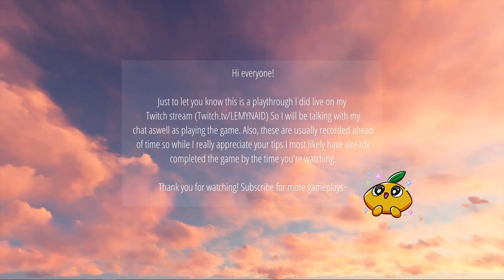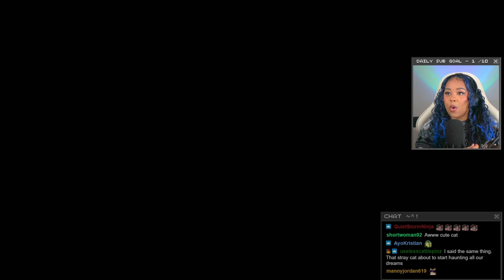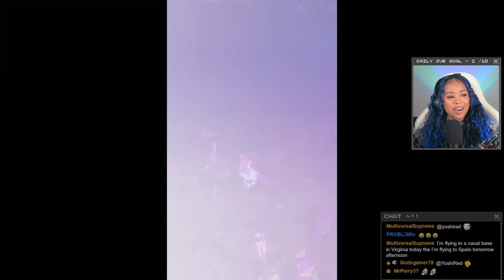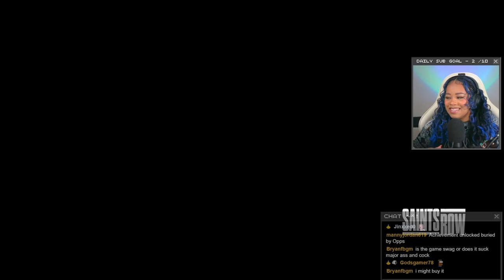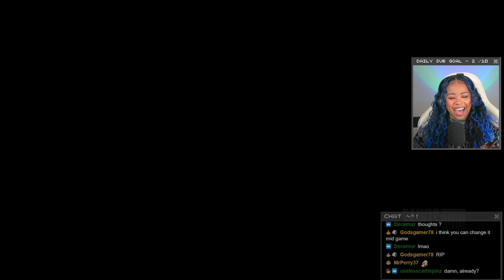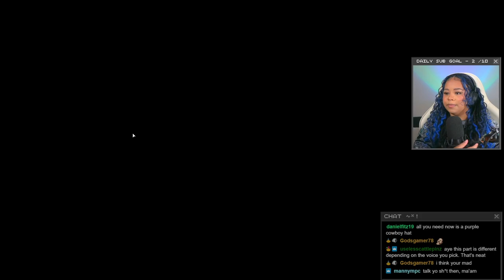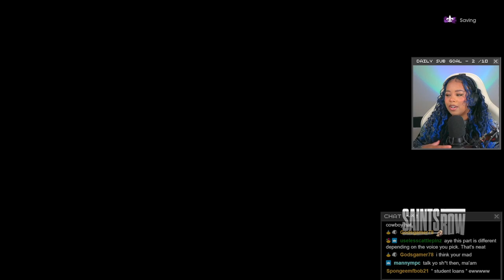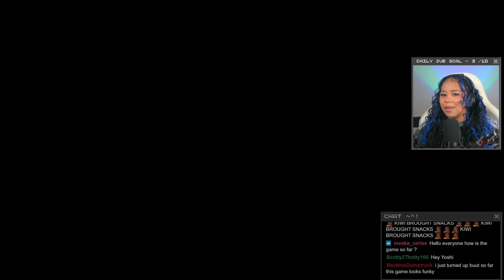FIRST DAY! | Saints Row, Part 1 (Twitch Playthrough)